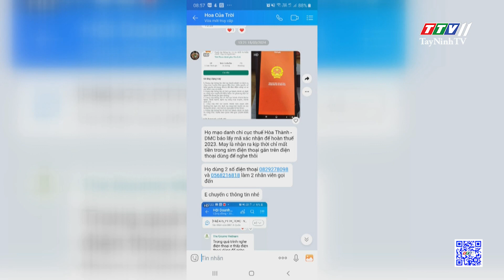Xuất hiện chiêu gọi điện giả danh cán bộ hỗ trợ hoàn thuế | TayNinhTV